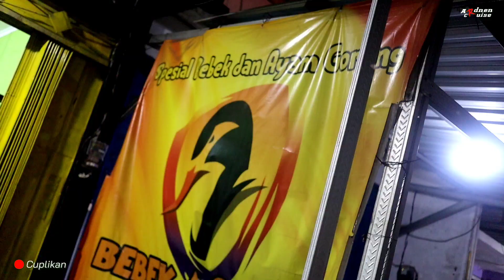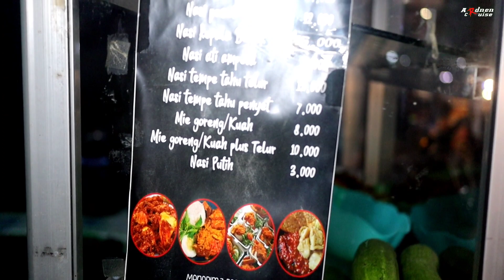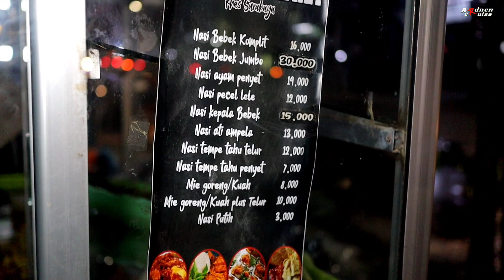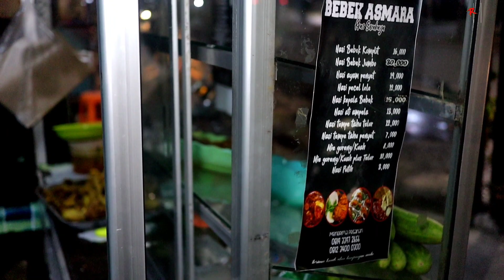TERNYATA INI BEDANYA !! BEBEK ASMARA KHAS SURABAYA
BEBEK ASMARA KHAS SURABAYA

SUDAH ADA SEJAK 5 TAHUN YANG LALU di Kota cepu.

Buka setiap hari kecuali libur
⏰ 08.00 s.d. 21.00 Wib
lokasi di ketapang cepu arah surabaya

google maps

Monggo Madang sik lur